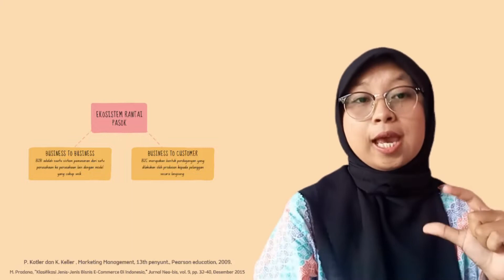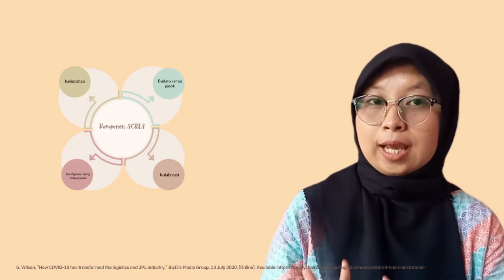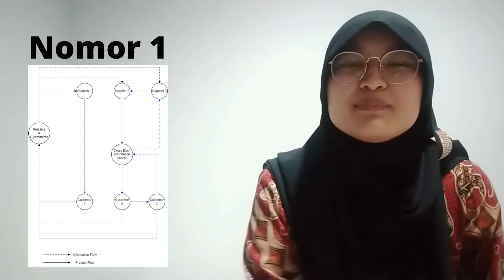Logistic Case Competition 2022 - Tim OksiGen - Management Euphoria 2022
[𝐋𝐎𝐆𝐈𝐒𝐓𝐈𝐂 𝐂𝐀𝐒𝐄 𝐂𝐎𝐌𝐏𝐄𝐓𝐈𝐓𝐈𝐎𝐍 : 𝐓𝐈𝐌 𝐎𝐤𝐬𝐢𝐆𝐞𝐧]

Hello, DreamHunters!👋

Himpunan Profesi Mahasiswa Manajemen IPB University "Centre of Management" ft. Himpunan Mahasiswa Manajemen (HUMMAN) UPN “Veteran” Yogyakarta Proudly Present :

The 7th Management Euphoria 2022
-LOGISTIC CASE COMPETITION-
Logistic Case Competition adalah rangkaian perlombaan dalam bidang produksi dan operasi yang aplikatif. Peserta akan melalui seleksi paper dengan memecahkan studi kasus terkait permasalahan produksi dan operasi (logistik) yang ada di Indonesia. Sepuluh karya terbaik akan mendapat kesempatan untuk mempresentasikan hasil papernya untuk dinilai oleh dewan juri.